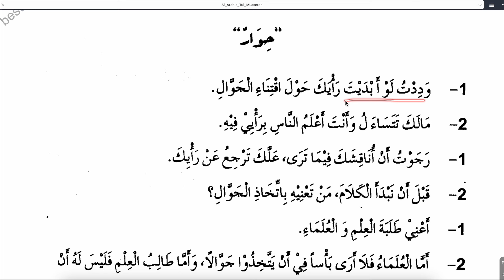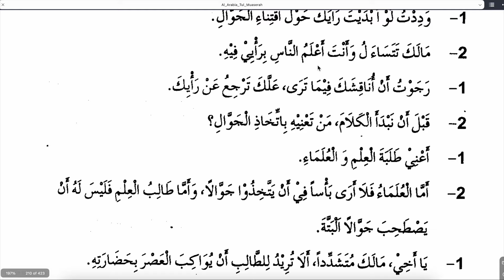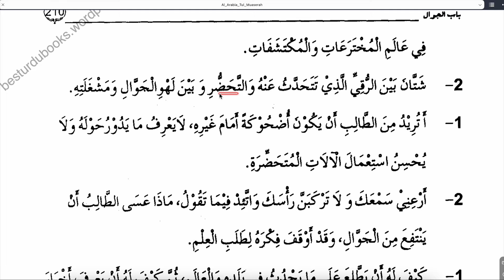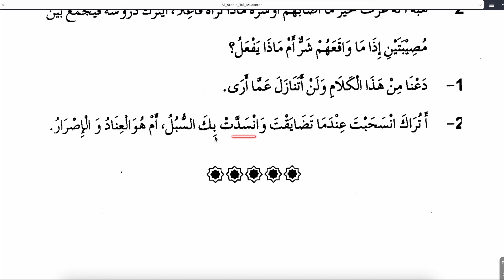ARAPÇA DİYALOGLAR VE TABİRLER 76